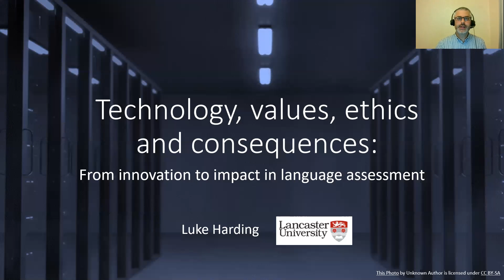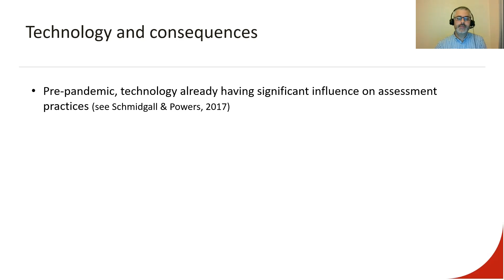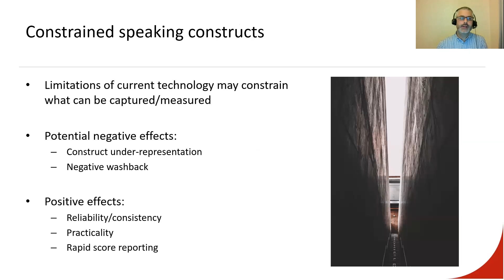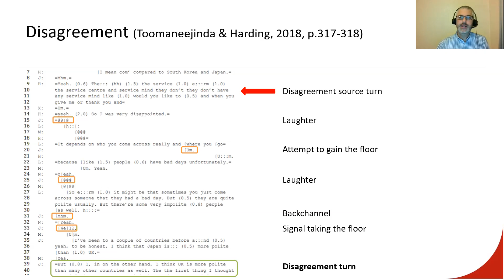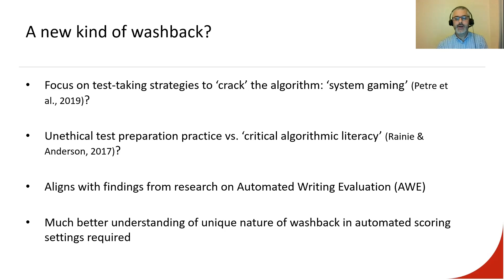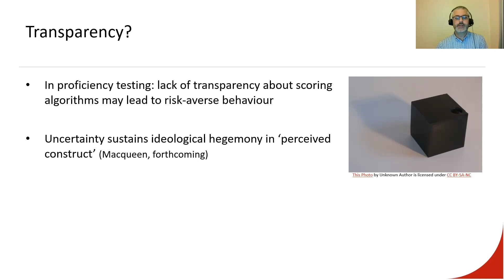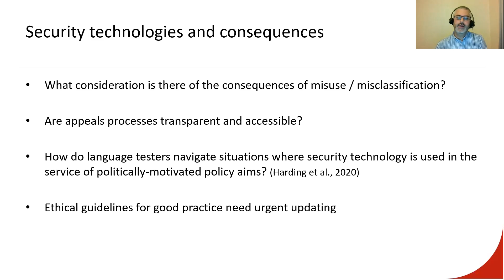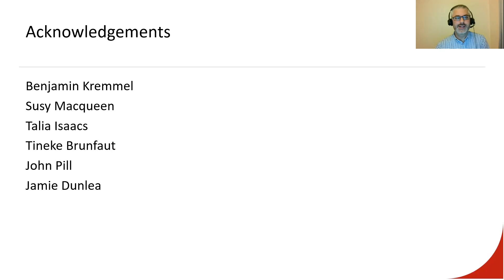Technology, values, ethics and consequences: From innovation to impact in language assessment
The Covid-19 pandemic has had a dramatic impact on language assessment practices worldwide. Throughout 2020, language teachers switched to online delivery and testing organisations rushed to provide digital solutions to practical problems raised by lockdowns and social distancing measures (see Isbell & Kremmel, 2020). The pandemic, however, only accelerated a process that has been developing for many years: the gradual shift of language assessment practices to a digital space. There are numerous potential advantages of this shift online: cheaper and more accessible language tests for candidates, more consistent and reliable scoring systems, and quicker turnaround of score reports. However, this move towards greater integration of digital technology in language assessment brings with it the prospect of a more rapid diffusion of unintended consequences and creates new challenges with respect to ethical test use. In this talk I will explore these issues, focusing particularly on the challenges involved in capturing the complex constructs of lingua franca communication, and the increasing salience of security technologies in language test delivery. I will argue that ethical language assessment will require a dedicated orientation towards responsible, multi-disciplinary innovation, and that the rapid pace of change should be accompanied by an urgent research agenda focused on understanding the nature and scope of test impact in the digital age.